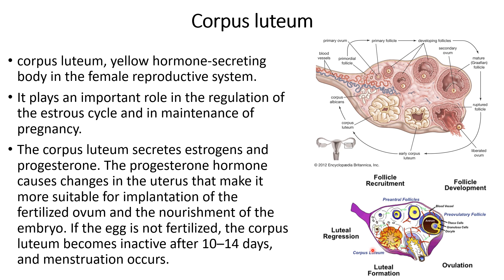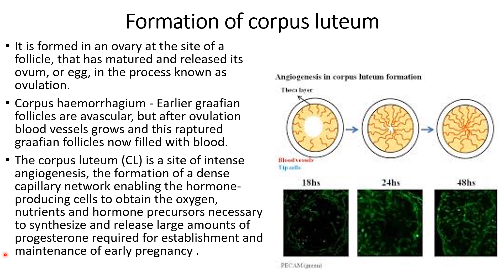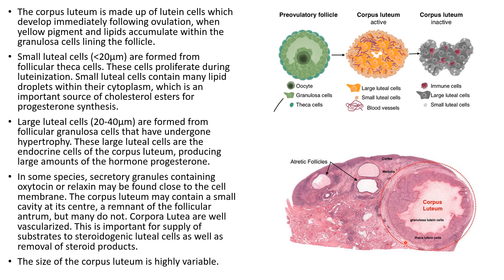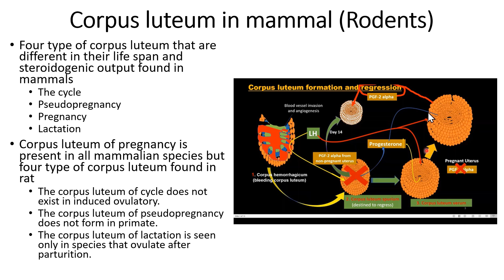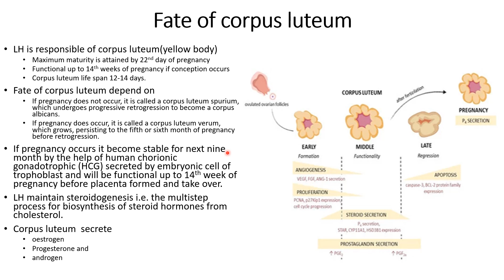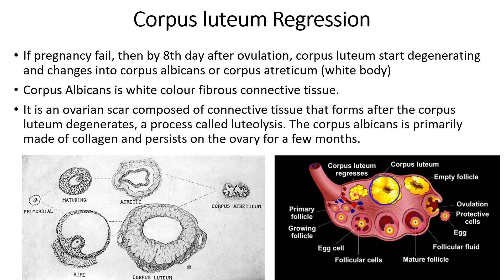13. Corpus luteum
corpus luteum formation
fate of corpus lutein
regression of corpus luteum